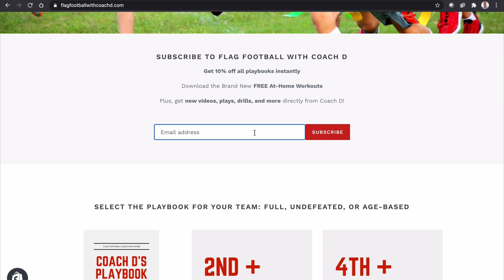Youth Flag Football Coaching Tutorial - How to coach flag football during COVID-19 | 10 FUNdamentals